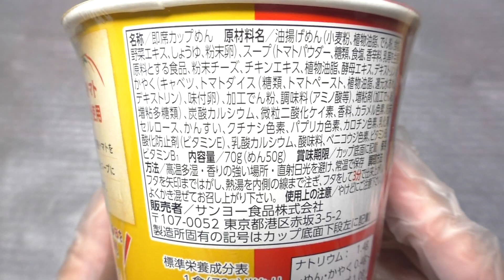サッポロ一番 トマたまヌードル [60fps]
サンヨー食品の「サッポロ一番 トマたまヌードル」です。発売日は2015年8月3日。